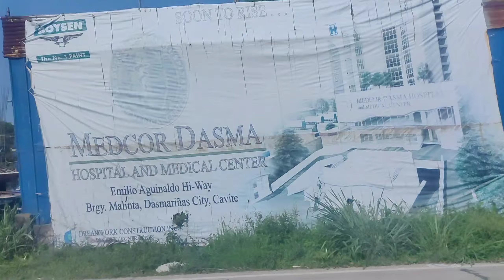HARVEST TIME SA SILANG! | Ms. MLT Vlog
Hi Guys New Vlog is up Ms. MLT Vlog ❤️

Thank You Guys! Dahil sa inyo Ms. MLT Vlogs is now monetized. Sana patuloy pa din kayo manuod ng aking mga video.

Love,
Ms. MLT Vlogs